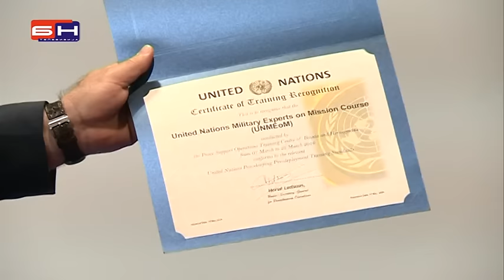Dragan Mektic Selefije nisu partneri vlasti